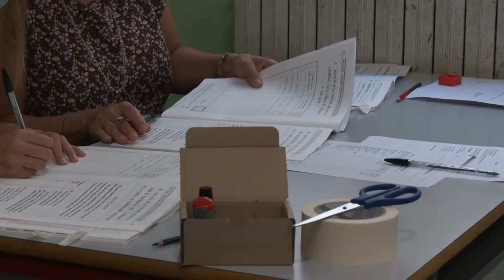Il sindaco Stagnaro guarda al futuro: sicurezza e progetti per rivoluzionare Casarza L.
Casarza L., il sindaco Stagnaro guarda già al futuro: sicurezza e progetti per rivoluzionare la città. Il più votato del gruppo è Claudio Muzio. Perego e Firenze proseguiranno il loro cammino politico.